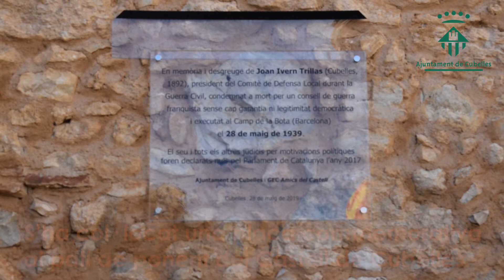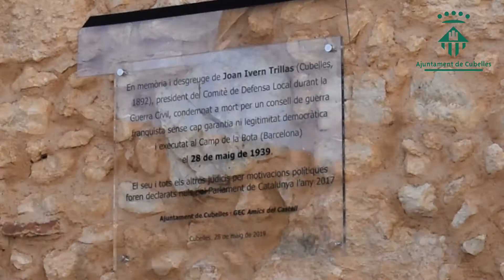Cubelles homenatja Joan Ivern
L'Ajuntament de Cubelles i el GEC Amics del Castell homenatgen Joan Ivern Trillas, cubellenc que justament avui fa 80 anys va ser afusellat pel franquisme. Una cinquantena de persones han assistit a la descoberta d'una placa commemorativa al pati de ponent del Castell.